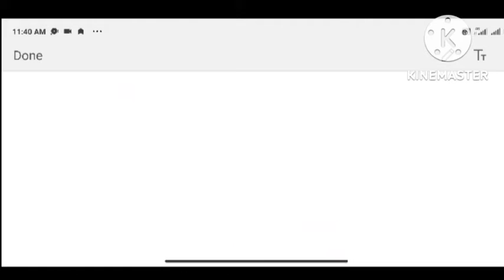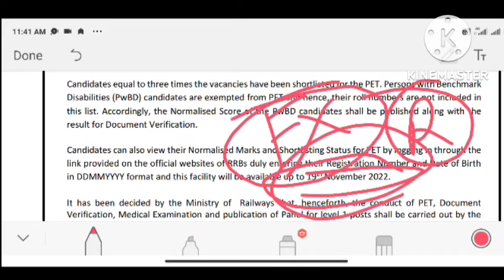RAILWAY GROUP D RESULT OUT BY RAHUL DESHWAL@TOPTAK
rrc group d delhi zone cut off 2022
expected cut off group d 2022
group d delhi zone cut off 2022
railway group d expected cut off 2022

hubli zone cut off 2022
rrc hubli group d cut off marks..
hubli cut off 2022
group d
group d hubli cut off 2022
cut off group d 2022
railway group d cut off 2022
group d answer key 2022 kab a..
rrc group d result 2022
rrc group d results 2022
rrc group d update today
rrc group d wr mumbai cut off..
rrc hubli
rrc hubli expected cut off
rrc hubli group d cut off
rrc jaipur group d cut off 2022
secunderabad group d cut off 2..
ser kolkata group d cut off 2022
shipra mam ssc cgl
south eastern railway group d c..
rrc group d cut off by sahil sir
rrc groupd cut off hubli zone
rrc groupd cutoff
rre group d eastern railway kolk..
rrc group d exam analysis 11 o..
rrc group d exam cut off
rre group d exam date
rrc group d hubli cut off
rrc groupd hubli expected cut.
rrc group d latest news
rrb group d results 2022 in telugu
rrb group d update news
rrb kolkata group d cut off
rrb kolkata group d cut off mar..
rrb ranchi group d cut off mark..
rrc
rre group d analysis
rre group d answer key
rrc group d cut off 2022 bangal..
rrc group d cut off 2022 hubli z...
rrc group d cut off 2022 kolkata.
rrb group d cut off 2022 wifistu..
rrb group d hubli zone cut off
rrb groupd hubli zone cut off 2..
rrb group d ka answer key kab...
rrb group d ki answer key kab a...
rrb group d last exam date 2022
rrb group d latest news today
rrb group d mumbai cut off 2022
rrb group d news today
rajkumar rao movie
rrb chandigarh group d cut off..
rrb cut off 2022 group d
rrb d
rrb group cut off 2022
rrb group d 2022 answer key
rrb group d allahabad cut off 20..
rrb group d answer key
rrb group d answer key date
rrb groupd bhubaneswar cut of..
rrb group d chennai cut off 2022
rrb group d cut off 2022 secun.

the platform education centre p...
the platform navin kumar singh
today group d analysis
today rrb group d exam analysis
upsssc forest guard cut off 2022
upsssc pet gagar me sagar
vanpal vanrakshak syllabus 2022
varanasi to raebareli train
wbp cut off
western mumbai group d cut off
western railway mumbai group
rre group d results 2022
rrc groupd update today
rrc hubli
raiway group d cut off 2018 delhi
zone
railway group d cut off bilaspur
zone 2022
rrc group d cut off 2022
rrc groupd cut off
rrc groupd cut off 2022 delhi
Zone
zone
rrc group d cut off 2022 central
mumbai
rrc groupd cut off 2022 western
mumbai
gorakhpur
rrc group d cut off 2018
rrc groupd cut off 2022 hubli
Zone
rrc group d cut off 2022 chennai
group d results 2022
group d result 2022 kab aayega
group d resigning
group d reasoning analysis
group d result kab tak aayega
group d answer key kab aayegi
group d answer key date
group d answer key kab tak
aayega
group d answer key 2018
group d answer key kab
group d answer question
group d answer sheet
group d answer key 2022 kab tak
aayega
group d all zone competition
group d all zone
group d all zone vacancy
group d all zone cut off
group d all zone form fill up
group d all zone name
group d all zone list
group d all zone 2022
rrb group d all zone cut off 2018
rrb group d all zone cut off 2022
group d latest question